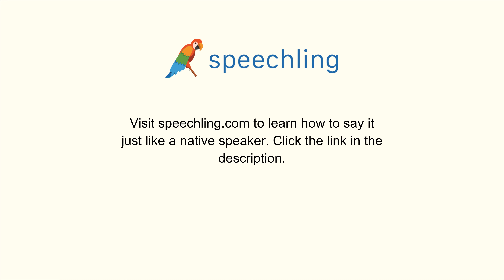英語で"気にしません。"の発音の仕方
気にしません。

気にしません。